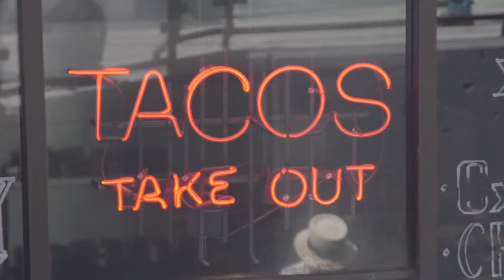Neighbourhood Profile - Centretown Ottawa Real Estate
- Matt Richling explains what makes Centretown desired by so many, and how it is different than other Ottawa neighbourhoods. Need help deciding where to call home around Ottawa?